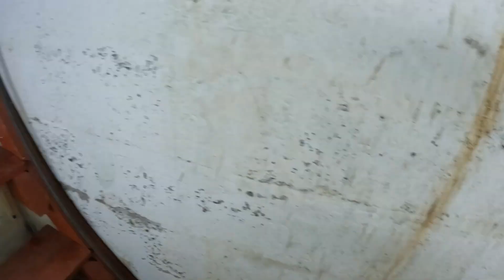Honda Accord ja väliaikaisen taka-akselin irrotus